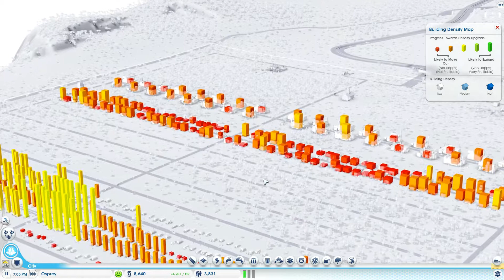SimCity City of Tomorrow part 2- primi 500.000 S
Sa jucam SimCity City of Tomorrow.
In acest gameplay va voi arata cum sa faceti 10 M intr-un timp cat mai scurt.
Daca va placut, nu uitati sa dati un Like.
Stai tune pentru mai multe gameplay-uri.